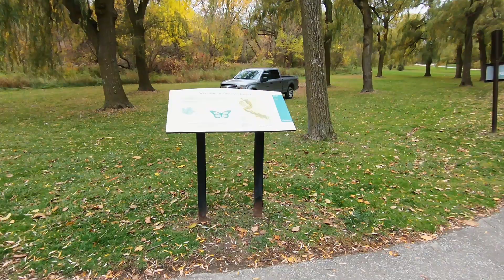Happy Birthday | Ginger Tea and the Circle Of Happiness | Birthday Gift | Life in Canada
Happy Birthday | Ginger Tea and the Circle Of Happiness | birthday gift | Jake & Demi. Life in Canada: Circle Of Happiness is a psychological exercise that I am teaching Demi. We got our new car and it is also our bday. So, I decided to take Demi out for a small fun drive to a beautiful location. It was our happy birthday and we celebrated with ginger tea.

Video Key Identifiers: Life in Canada, Jake Demi in Canada, JD Vlogs, Canada Lifestyle, Happy Birthday, ginger tea, jake demi birthday,

Channel Description: We moved to Canada in January 2019. We are really happy with this decision and ready to share everything we learn along the way with our life in Canada. You will also find some information regarding Canada Visa Options. We believe that life is more than a 9 - 5 job, this channel gives us wings to fly and connect with everyone. Thank you so much for supporting us along the way.